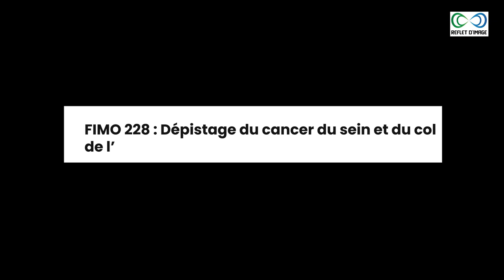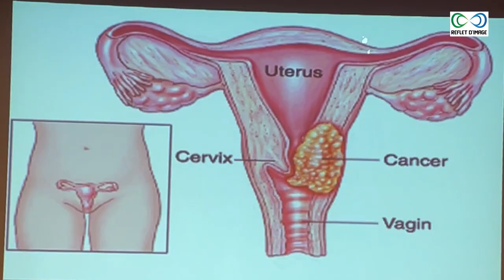FIMO 228 : Dépistage du cancer du sein et du col de l’utérus gratuits à tous les mannequins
En marge de l’édition 2024 du Festival International de la Mode de Lomé (FIMO 228), l’honorable Raymonde Kayi Lawson, Déléguée nationale du Mouvement des Femmes Unir a initié une séance de sensibilisation couplée de distribution gratuite de bracelets de vie ainsi qu’un dépistage gratuit du cancer du sein et de col de l’utérus, à l’intention de tous les mannequins présents à Lomé. La séance est animée par l’équipe médicale de l’ONG VISA conduite par Dr Damien Ekoue-Kouvahey et du promoteur du bracelet de vie, Gatineau Thierry.

Notre Caméra

Nos LED